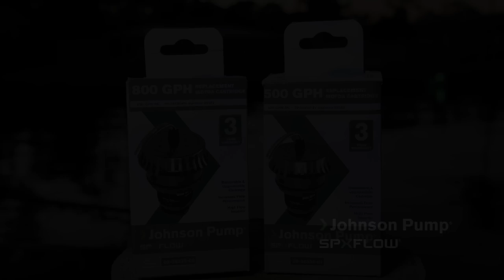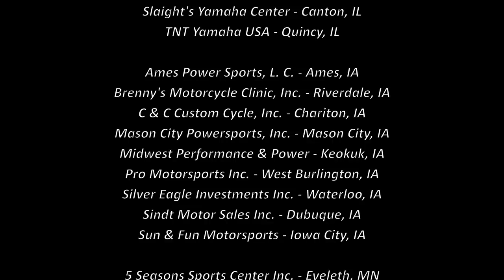Episode #15, 2024: Spring on the River - FULL EPISODE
Episode 15
Pontoon Trip on the River
Show Date: April 13, 2024
Location: Wisconsin River, Stevens Point, Wisconsin

It’s always a great time getting out on the Taps & Tackle fishing pontoon on the Wisconsin River!  What we love about the river is the surprise and randomness of what we can catch. Guides Matt and Jozef are excellent hosts, and are always working to get us on fish, all while moving from spot to spot in the comfort of their covered pontoon boat.